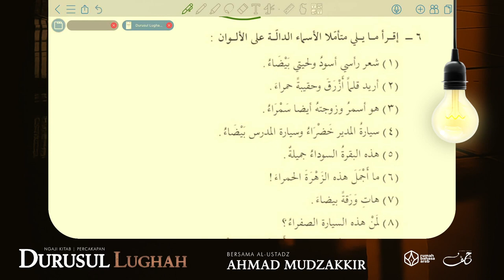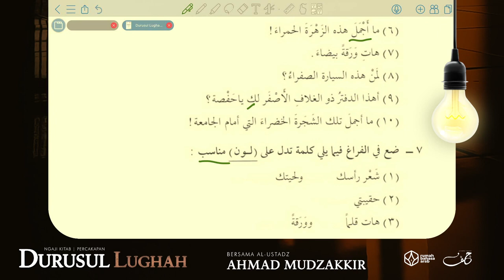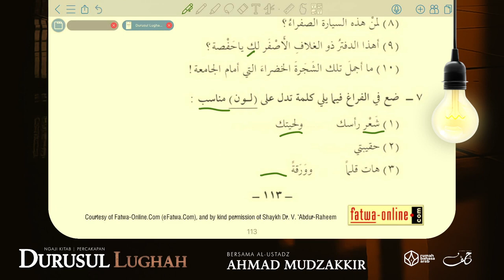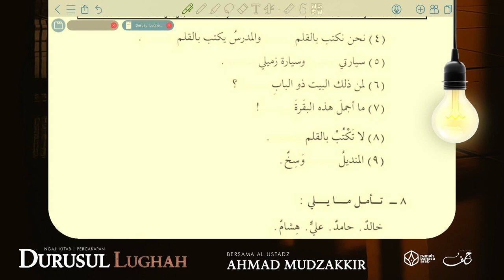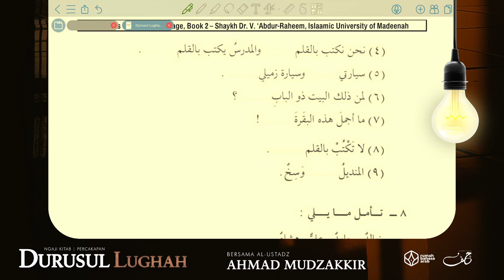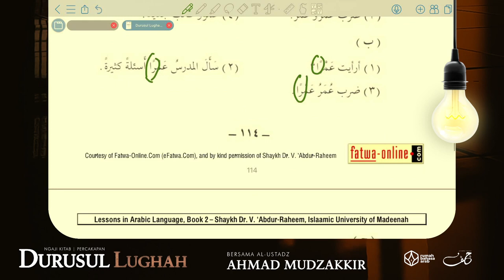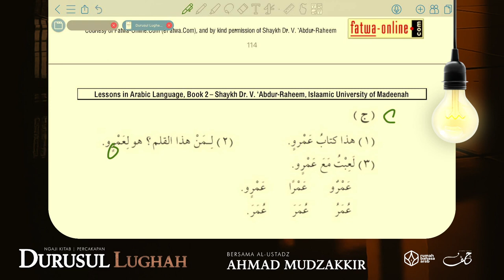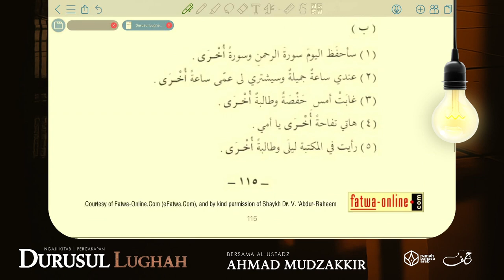NGAJI KITAB | DURUSUL LUGHAH | EPISODE 76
BERSAMA USTADZ AHMAD MUDZAKKIR HAFIZHAHULLAH